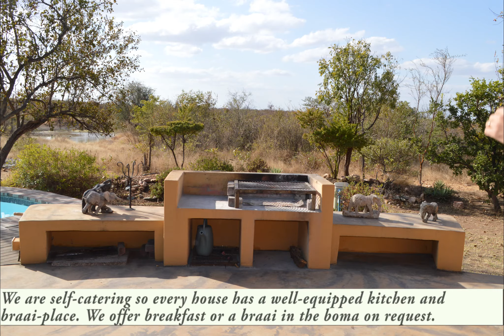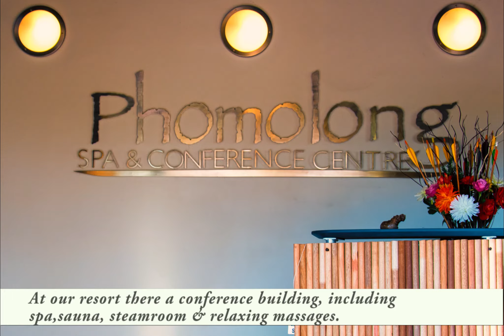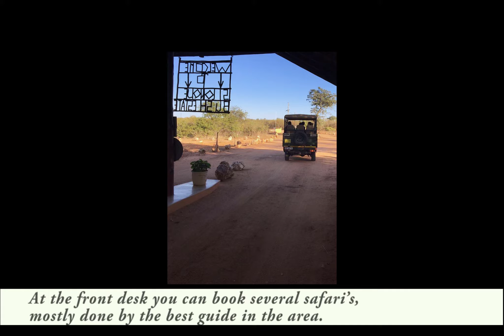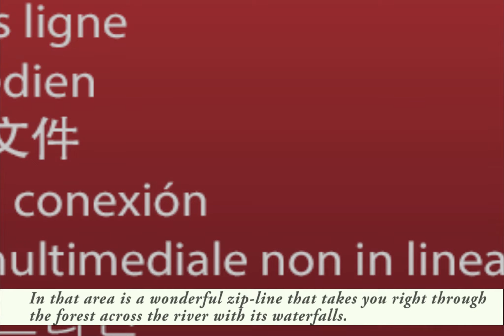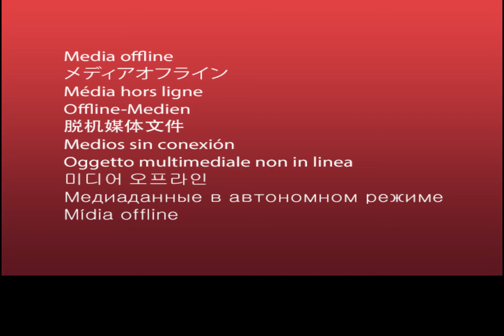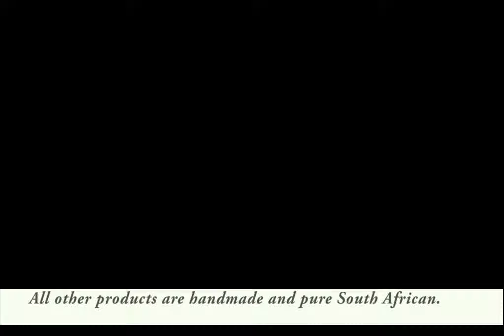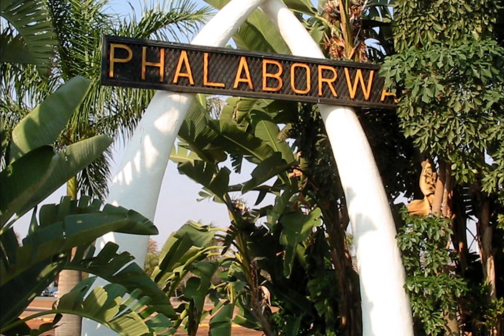Silonque Presentation 2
Silonque Bush Estate -